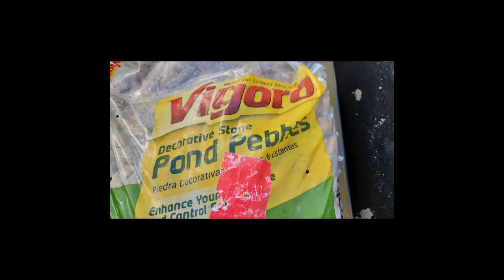This Old Man Makes His Slow Sand Filter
Do a little research and you will find that slow sand filters are used all over the world. Towns and cities use them. They provide clean water at a very low cost. All that you need is a container and sand. In short time a Schmutzdecke layer will naturally form which uses bacteria to do the disinfection.

Schmutzdecke  is a hypogeal biological layer formed on the surface of a slow sand filter. The schmutzdecke is the layer that provides the effective purification in potable water treatment, the underlying sand providing the support medium for this biological treatment layer.

The composition of any particular schmutzdecke varies, but will typically consist of a gelatinous biofilm matrix of bacteria, fungi, protozoa, rotifera and a range of aquatic insect larvae. As a schmutzdecke ages, more algae tend to develop, and larger aquatic organisms may be present including some bryozoa, snails and annelid worms.

I had three problems with the last slow sand filter that I made. First it slowly lost sand over time, To prevent this I put a 100% plastic Dollar Store pillow case over the gravel. Then put the fine sand on top of that.

The second problem to overcome was to prevent the water entering the container from disturbing the schmutzdecke. This time I took a pvc pipe and blocked one end. Then cut some slits in the pipe to distribute the water horizontally. I covered the pipe with a sock from the Dollar Store. It's 100% plastic to prevent rot. The entering water flow moves out evenly in all directions.

Thirdly I uses the small discharge tube to regulate the flow rate for the filter. No matter how much water is added to the tank, only so much can escape through the narrow tube.

Thank you Lobo Loco for the use of your music - All Night Long (ID 775).